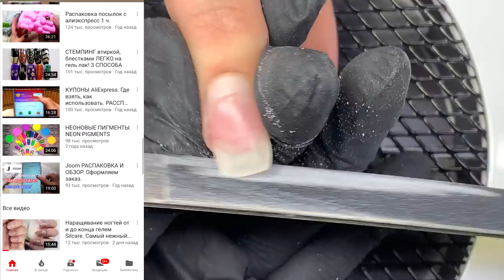Маникюр💅Сложный ремонт ногтя акригелем💅Леопард тренд 2019 года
Девчонки привет, в этом видео я покажу вам как я справляюсь со сложными трещинами на ногтях. Мы сделаем ремонт ногтя акригелем, а так же маникюр с леопардовым принтом. Леопардовый маникюр очень популярен в 2019 году.